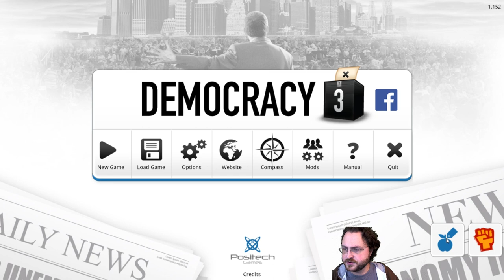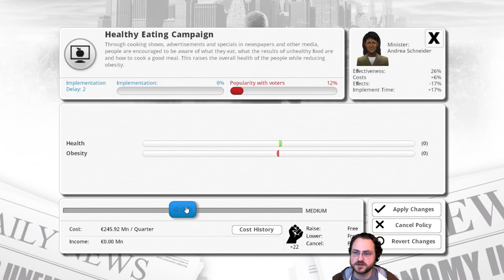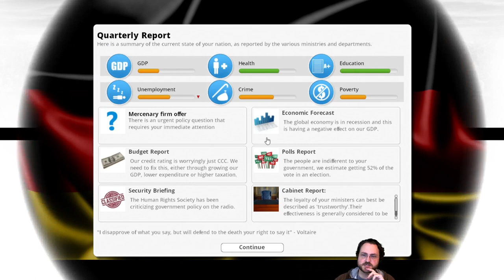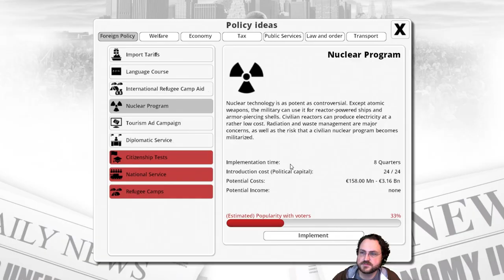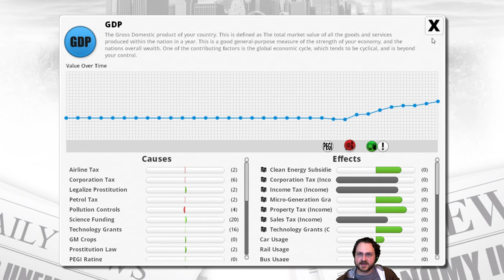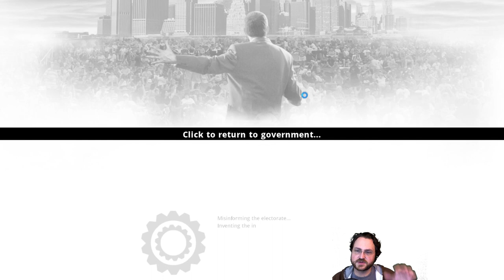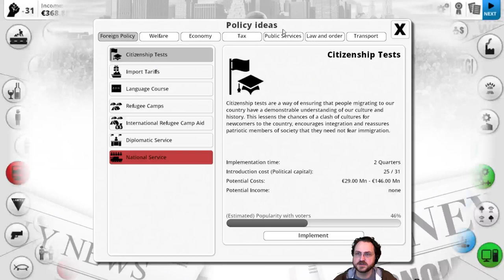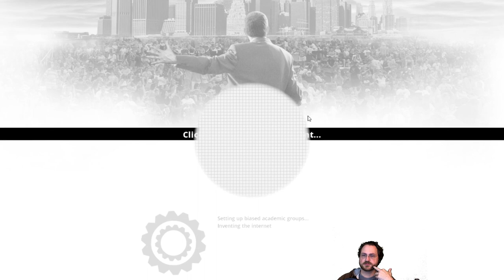Democracy 3: Social-Liberal Germany!